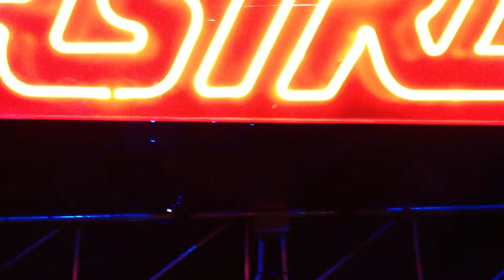American DJ ADJ LED PIXEL TUBE Demo Display Astro AVL DJ Battle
American DJ ADJ LED PIXEL TUBE Demo Display

Astro AVL

6615 San Fernando Road, Glendale CA